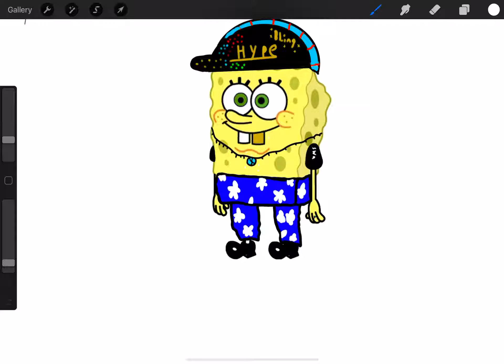Gangsta sponge bob